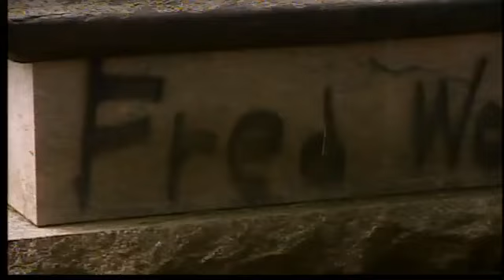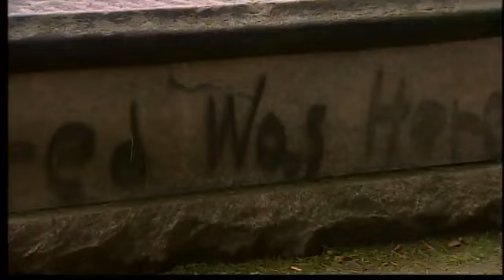Gravestone of soldier vandalized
Crews at a historic cemetery in Milford are having a tough time cleaning up the mess left behind by some vandals.